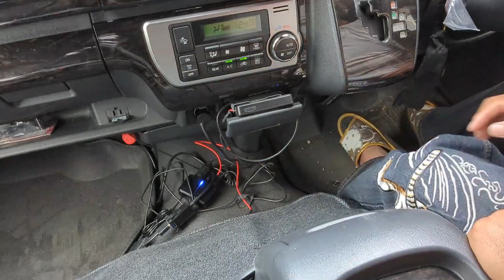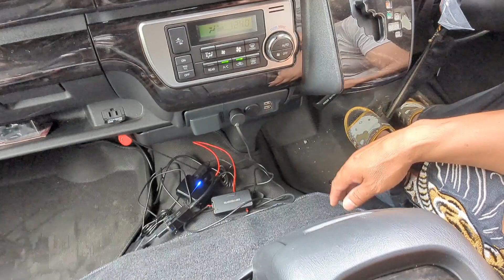電源増設ユニット✨カーメイトNZ586😁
久しぶりにハイエースやりましょう😝
シガーソケットからの電源を増設させたいんでアマゾン見ていたらカーメイトさんから出ていた「電源増設ユニット・ハイエースプレミアム」を見つけたんで買ってみました😁
シガー✕1からシガー✕２、USB✕２と変化を遂げます✨
色々自分でやりたい方はあったほうが良いのかな❓
とりあえず取付けてみましょう♥️